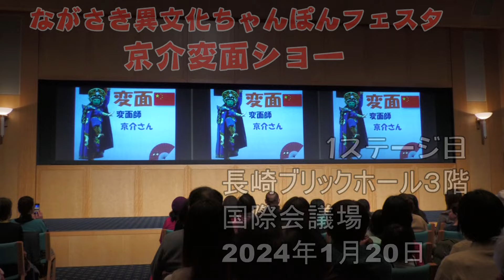京介変面ショー 1ステージ目 ながさき異文化ちゃんぽんフェスタ 長崎ブリックホール３階 国際会議場 2024年1月20日